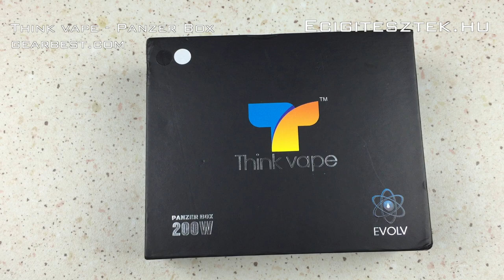Think vape - Panzer Box 200W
EVOLV DNA200 elektronikával szerelt boxmod Shenzen-ből. Az üzemidő remek, a méret megszokást igényel.